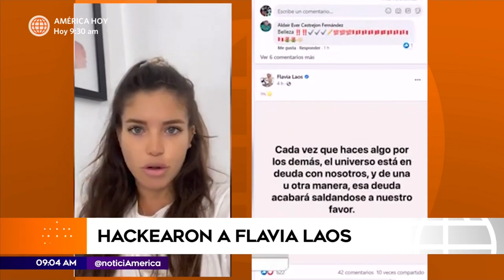Flavia Laos fue víctima de los hackers en Facebook | América Espectáculos (HOY)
Hagámoslo bien.